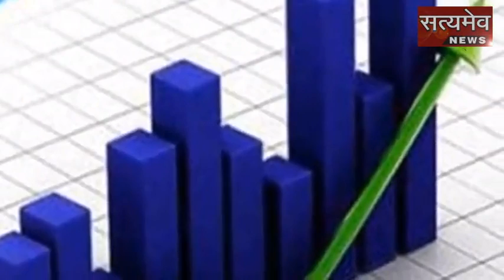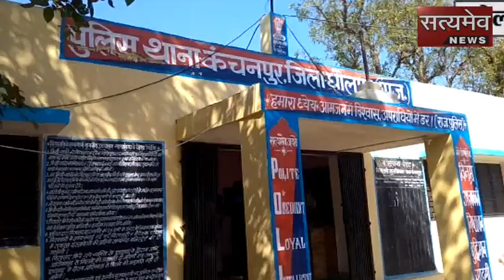अब तक की सभी बड़ी ख़बरे 18 february 2020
दुनिया की सबसे बड़ी पांचवीं अर्थव्यवस्था वाला देश - भारत

दो देशी कट्टों सहित चार गिरफ्तार

झोलाछाप डॉक्टरों के खिलाफ सरकार सख्त

1 . नई दिल्ली

ब्रिटेन और फ्रांस को छोड़ा पीछे

2 . अजमेर

राष्ट्रीय कवि शहनाज़ हिन्दुस्तानी पहुंचे दरगाह

चादर चढ़ाई अक़ीदत के फूल पेश किए

3 . अजमेर

निजी महाविद्यालयों के प्रतिनिधियों से हुआ सीधा संवाद

परीक्षाओं पर सीसीटीवी कैमरों जरिये की जाये निगरानी

4 . दौसा

विद्यालय में हुआ पुरुस्कार वितरण समारोह का आयोजन

कक्षा 12 के विद्यार्थियों को दी गयी विदाई

5 . धौलपुर

127 देशी शराब के पव्वे भी जब्त

6 . जयपुर

सांभर विद्यालय में हुआ प्रतिभा सम्मान समारोह आयोजित

8 विद्यालयों के 36 विद्यार्थी हुए सम्मानित

7 . नागौर

अभियान चलाकर पकडे जा रहे है झोलाछाप

8  . धौलपुर

मेधावी छात्र छात्राओं को मिला सम्मना

भामाशाहों ने विद्यालय के विकास के लिए दी 70 हजार की राशि